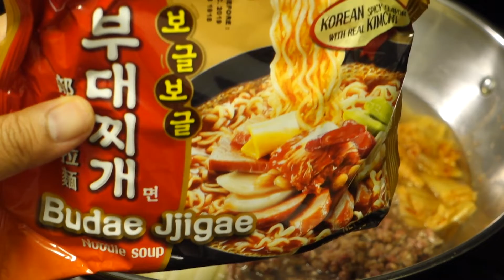ASMR) 단지..농심 부대찌개 면..이지만 여긴 놀부? 의정부? 매장이 없어 집에서 부대찌개 만들기.. Nongshim Budae Jjigae Cook Mukbang 쿡방 먹방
ASMR Nongshim Budae Jjigae Eating Sounds
Korean Spicy Flavor with Real Kimchi

농심 부대찌개 면으로 제대로 부대찌개? 리얼 사운드 먹방
한국에는 놀부, 의정부 등 유명한 부대찌개 가게들이 있지만, 미국에서는 아직 제대로 된 맛을 못번거 같아서, 집에서 끓여 봤어요.